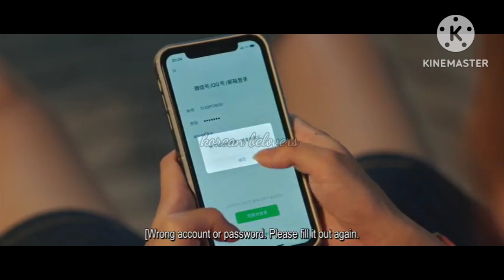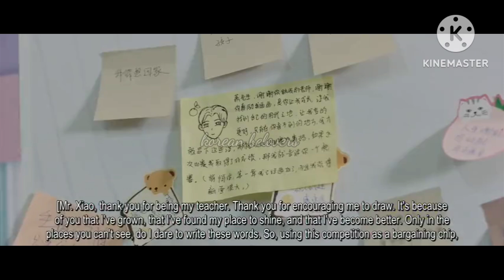clever boy 💖 silent girl A different Mr. xiao ep 13,14 in Telugu explaination